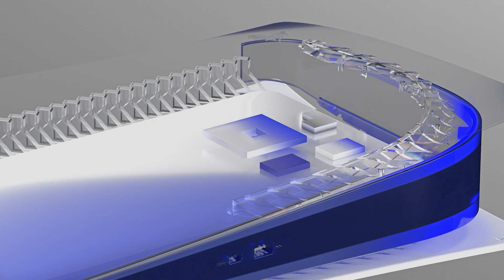Experimente o PlayStation 5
Experimente o carregamento ultrarrápido com um SSD de altíssima velocidade, imersão mais profunda com suporte para resposta tátil, gatilhos adaptáveis e áudio 3D* e uma geração totalmente nova de jogos PlayStation® incríveis.

*Áudio 3D com fones de ouvido compatíveis